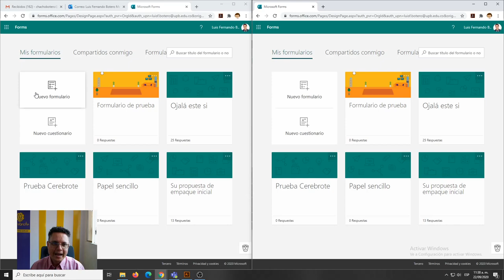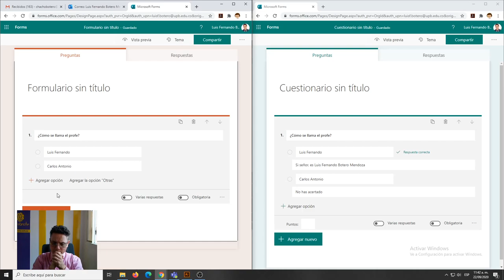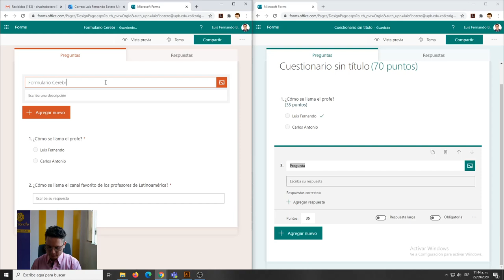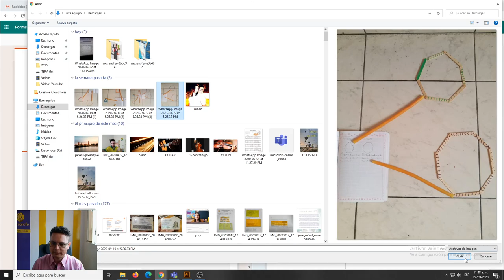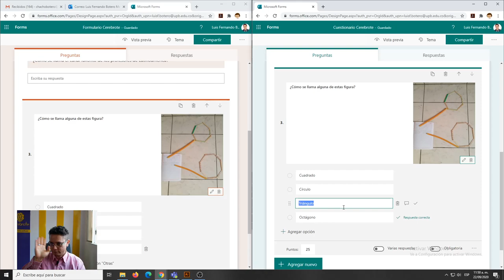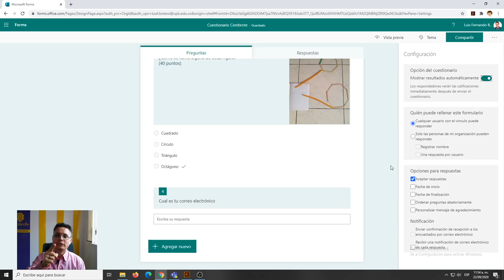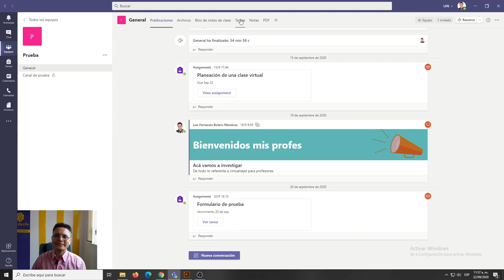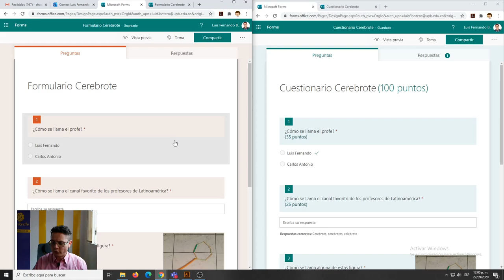Qué es un cuestionario y cuales son sus diferencias con un formulario para la evaluación Teams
Acá te enseñamos cuales son las diferencias entre los formularios y los cuestionarios de forms y de Teams y el paso a paso de cómo hacerlo y hacerlo bien.
Cómo se elabora un cuestionario para Teams.
Como hacer un quiz en forms.